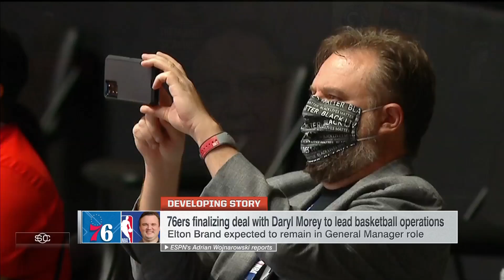Why did the Houston Rockets hire Stephen Silas as head coach? | SportsCenter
Adrian Wojnarowski joins SportsCenter to discuss the Houston Rockets hiring Stephen Silas as their next head coach. Woj also speaks about former Rockets GM Daryl Morey being hired by the Philadelphia 76ers as their president of basketball operations.